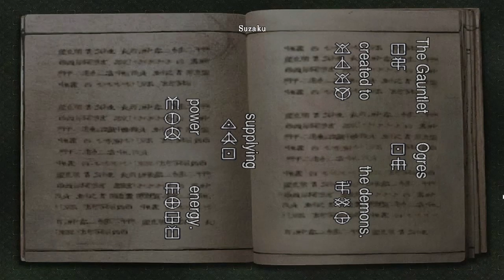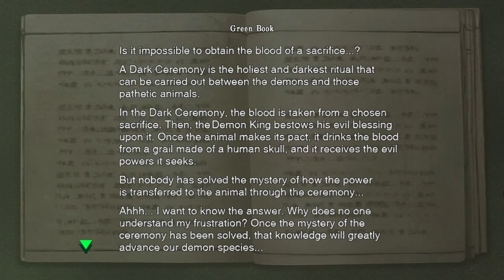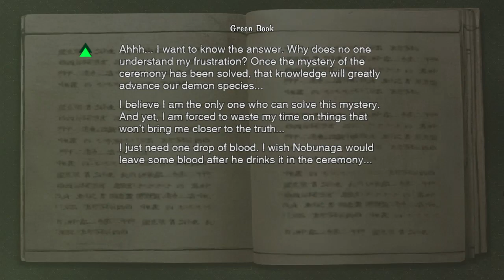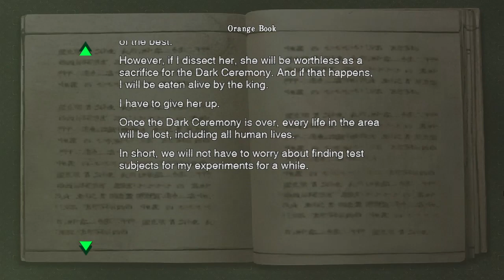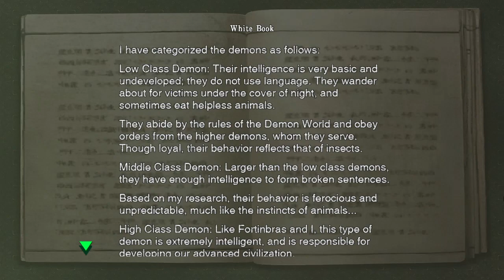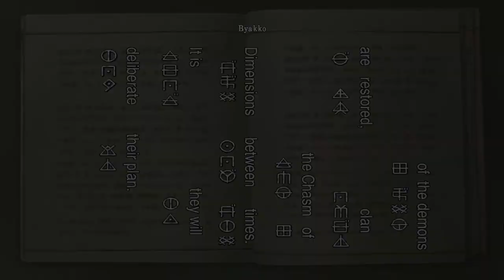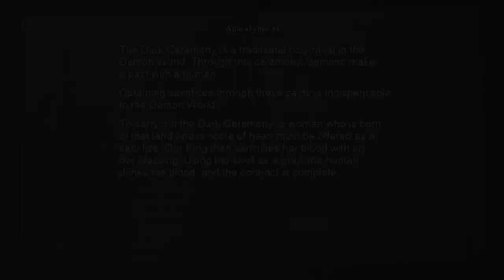Onimusha warlords: CERIMÔNIA AFRO DESCENDENTE!!! #04 - Gameplay PT-BR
Onimusha warlords: Dark Ceremony #04

O protagonista, Samanosuke Akechi, empunha o poder dos antigos Oni (um demônio da cultura nipônica) que permite a ele utilizar o genma (a energia contida em todos os seres vivos). O jogo traz figuras que moldaram a história do Japão, como Nobunaga Oda, recontando suas histórias com elementos sobrenaturais da cultura oriental. Essas figuras geralmente aparecem associadas à raça demoníaca que almeja conquistar o mundo humano. Sua espetacular ascensão ao poder é explicada através dessa influência.

Pagina Facebook: Ze-Mezenga-Gaming